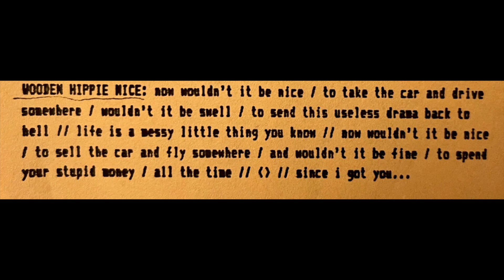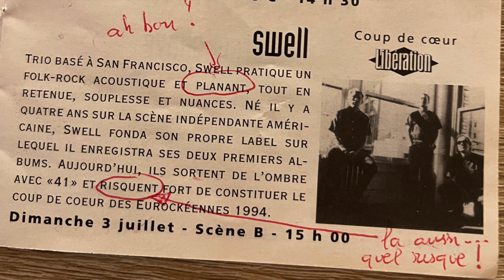Swell - Wooden Hippie Nice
"Wouldn't it be Swell to send this useless drama back to hell..." -DF
For more on Swell, merch, and our back catalog: visit swell41.com